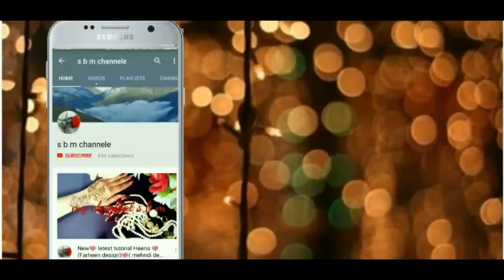Sbmchannel Ladies leggings jeggings pleasure and state skirts wholesale women's Legi photo/ image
Ladies legging leggings and jeggings ladies jeans ladies leggings ladies leggings womens Legi womens leg image jeggings image party special ladies